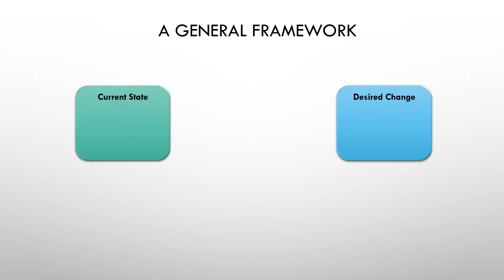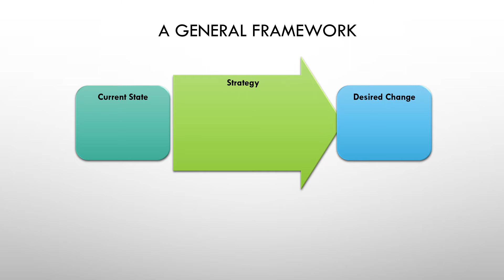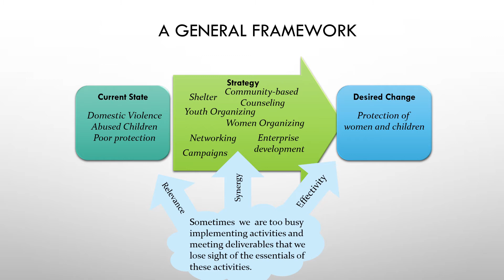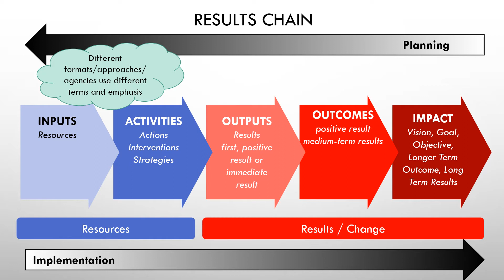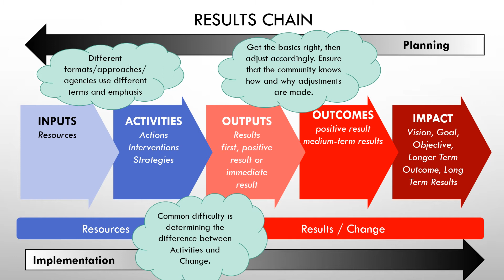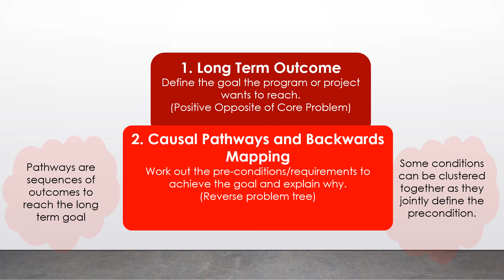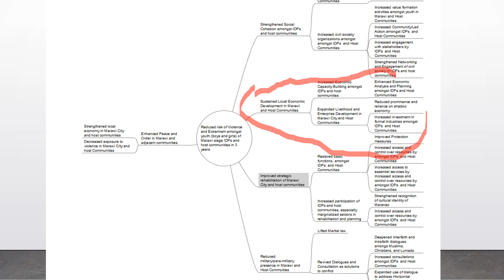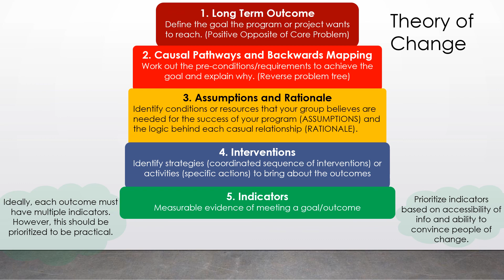Mapping the Change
0:00 General Framework
3:19 Elements of Good Project Design
3:50 Results Chain
5:31 Basic Project Design Questions
6:49 Theory of Change